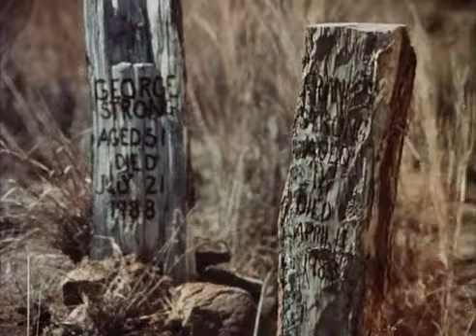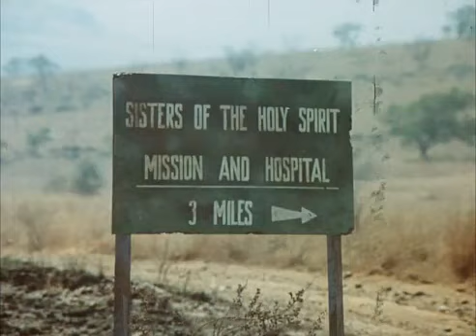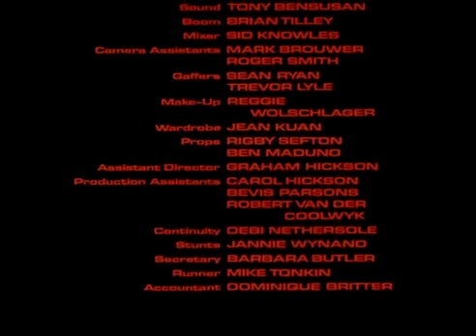Survival zone 1983(Full Movie)